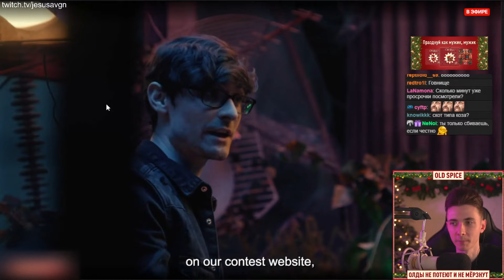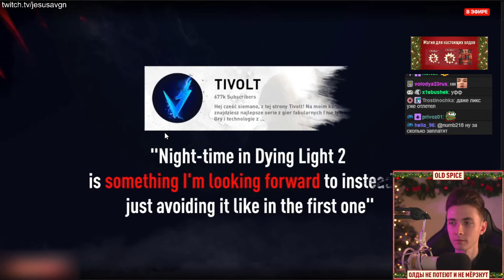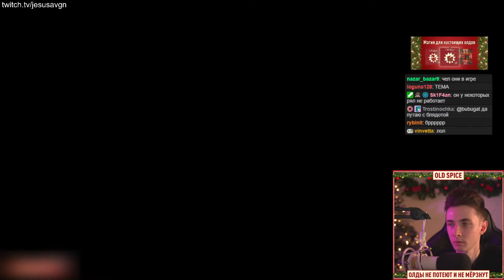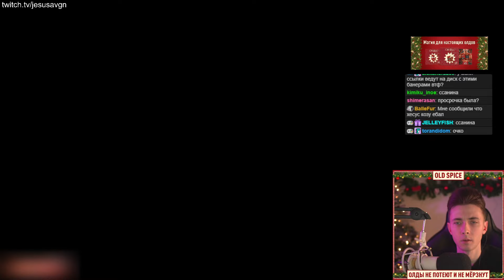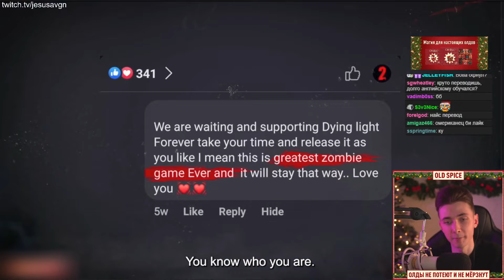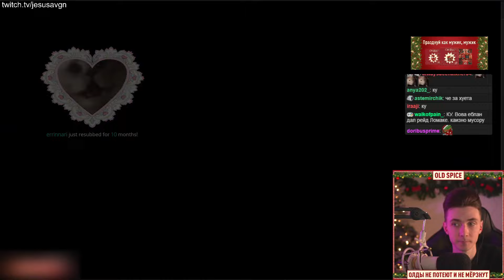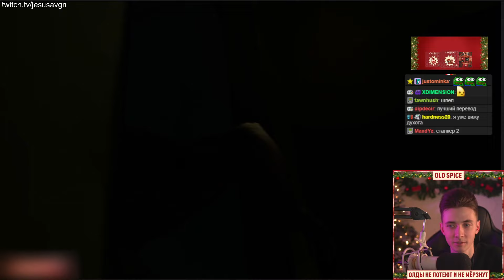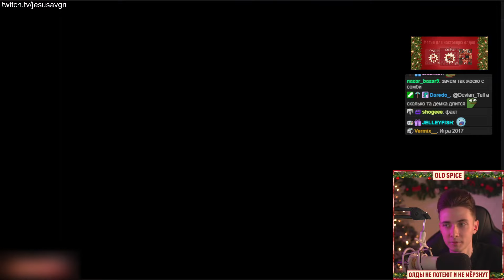ХЕСУС СМОТРИТ ПРЕЗЕНТАЦИЮ DYING LIGHT 2: STAY HUMAN И ПРОФЕССИОНАЛЬНО КОММЕНТИРУЕТ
Привет Всем!